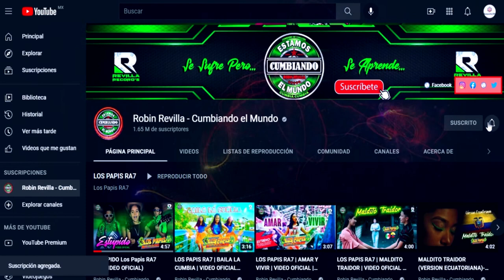YO SIEMPRE TE VOY A AMAR****ELECTROCUMBIA***LOS KING KINGS